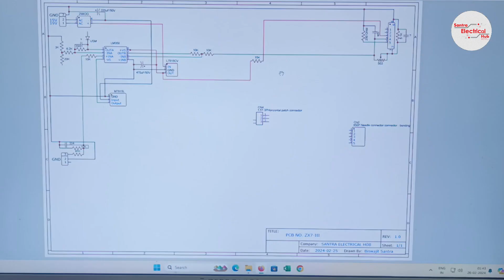400 AMP MODULE IGBT WELDING MACHINE CONTROL CARD /ZX7-III/ZX7-VRD REPAIR /400amp control card repair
ANYBODY CAN SEND YOUR PCB BY COURIER FOR REPAIR HERE. WE GIVE PROVIDE SERVICES. PLS CONTACT THROUGH WHATSAPP ...